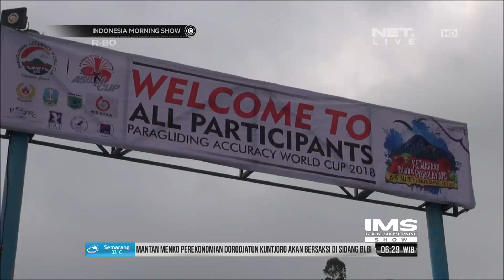Kota Batu Menjadi Tuan Rumah Lomba Paralayang